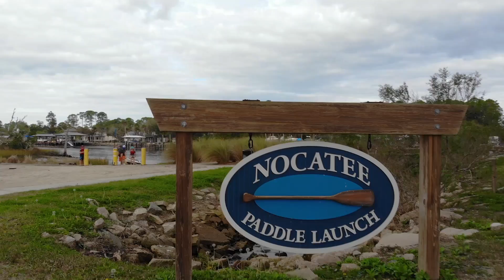415 Captiva Dr -Unbranded for MLS-